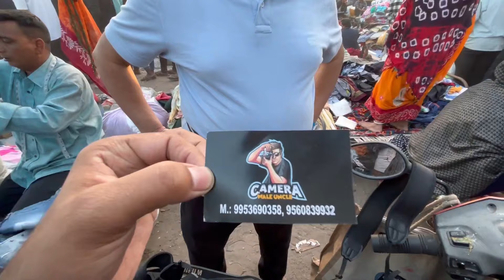Real Chor Bazaar Dehli 2024 🔥|चोर बाजार | Drone Camera Only ₹500 | Jama Masjid Chor Bazar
1st MARKET ADDRESS :- CHANDNI CHOWK METRO
STATION NEAR JAMA MASJID ROAD LAL KILA DELHI
110006

2nd MARKET ADDRESS :- Patri Market delhi Raghubir
Nagar Near Ghode Wala mandir. Daily Timing Morning
5.00Am to 12.00 Am Nearest metro station tagore
garden.

1. Chor bazar
2. Chor bazaar
3. Chor bajar
4. चोर बाजार
5. Chor bajar delhi
6. Chor bazar delhi
7. Chor bazaar delhi
8. delhi chor bajar
9. delhi chor bazar
10 . delhi chor bazaar
11. jama Masjid chor bazar
12. mumbai chor bazaar , mumbai chor bazaar